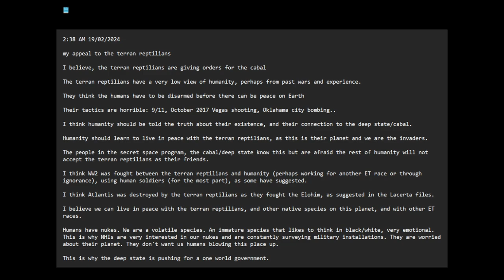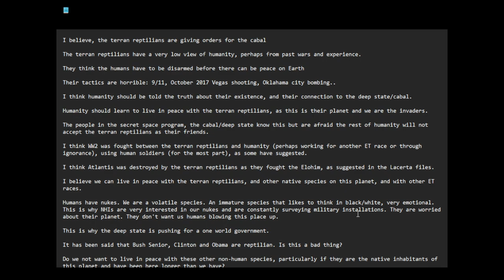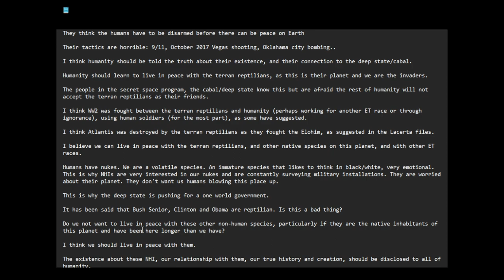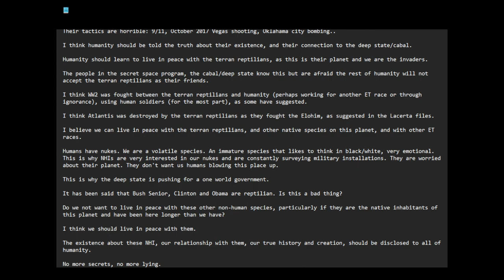My appeal to the terran reptilians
2:53 AM 19/02/2024 AEDT - time and date of recording video

2:38 AM 19/02/2024

I believe, the terran reptilians are giving orders for the cabal

The terran reptilians have a very low view of humanity, perhaps from past wars and experience.

They think the humans have to be disarmed before there can be peace on Earth

Their tactics are horrible: 9/11, October 2017 Vegas shooting, Oklahama city bombing..

I think humanity should be told the truth about their existence, and their connection to the deep state/cabal.

Humanity should learn to live in peace with the terran reptilians, as this is their planet and we are the invaders.

The people in the secret space program, the cabal/deep state know this but are afraid the rest of humanity will not accept the terran reptilians as their friends.

I think WW2 was fought between the terran reptilians and humanity (perhaps working for another ET race or through ignorance), using human soldiers (for the most part), as some have suggested.

I think Atlantis was destroyed by the terran reptilians as they fought the Elohim, as suggested in the Lacerta files.

I believe we can live in peace with the terran reptilians, and other native species on this planet, and with other ET races.

Humans have nukes. We are a volatile species. An immature species that likes to think in black/white, very emotional. This is why NHIs are very interested in our nukes and are constantly surveying military installations. They are worried about their planet. They don't want us humans blowing this place up.

This is why the deep state is pushing for a one world government.

It has been said that Bush Senior, Clinton and Obama are reptilian. Is this a bad thing?

Do we not want to live in peace with these other non-human species, particularly if they are the native inhabitants of this planet and have been here longer than we have?

I think we should live in peace with them.

The existence about these NHI, our relationship with them, our true history and creation, should be disclosed to all of humanity.

No more secrets, no more lying.